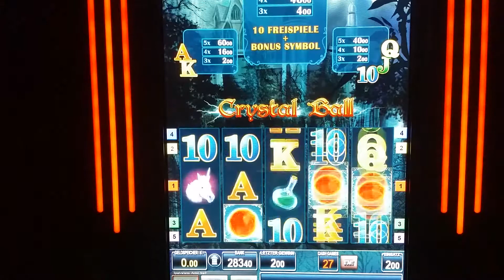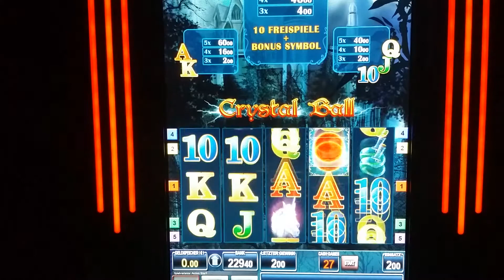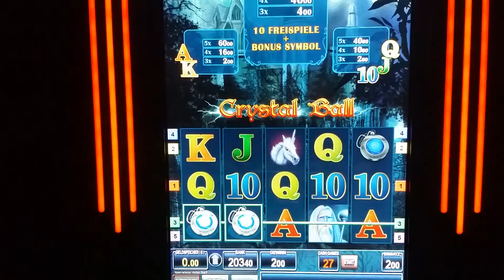Crystal Ball auf 2 Euro GIBT ES NOCH FREISPIELE? Merkur Magie Bally Wulff Spielhalle